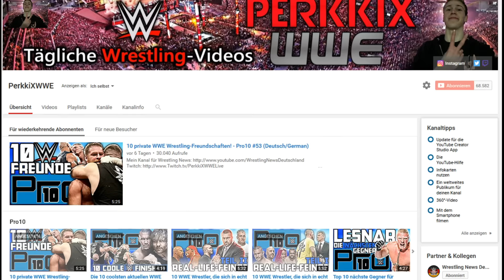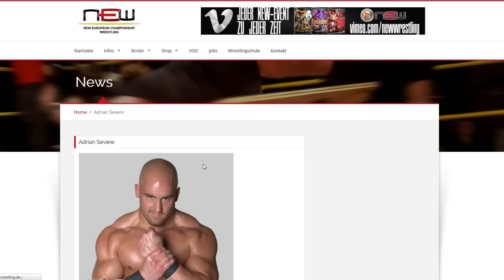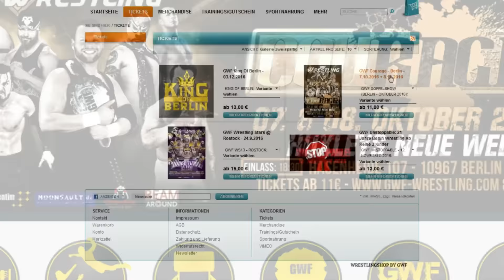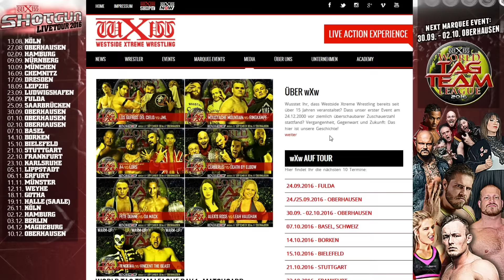An alle WWE-Only-Fans: Warum deutsches Wrestling eine Chance verdient!